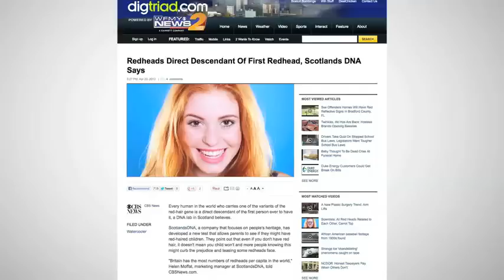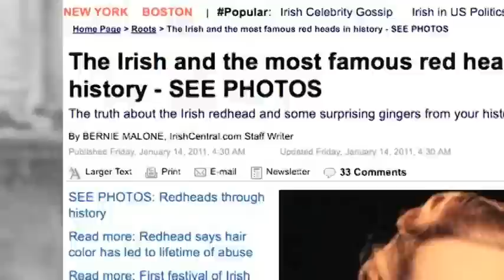Scottish Lab Traces Origins of Redheads Lastest News